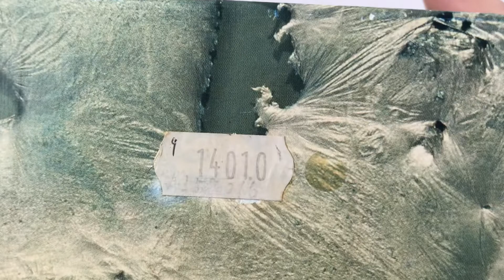Rolex AirKing 14010 Vintage Watch Box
Rolex S.A.- Geneve Suisse 68.00.2

CONDITION: Used Good Vintage Condition